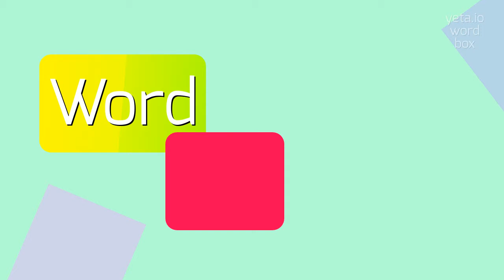How to say "aped"! (High Quality Voices)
Watch in this video how to say and pronounce "aped"!